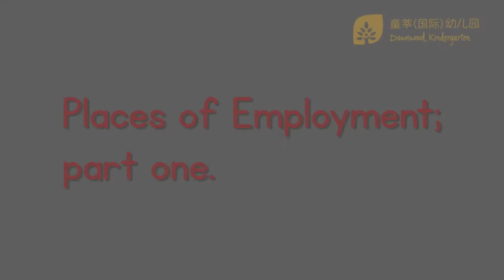Employment part one